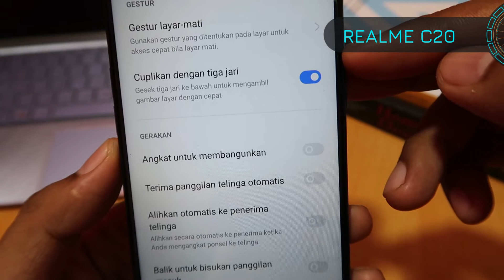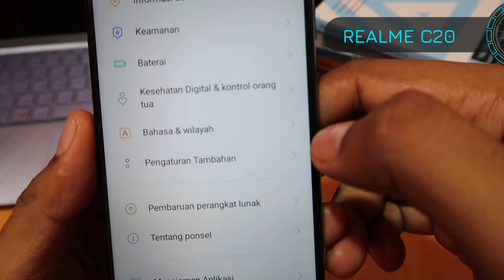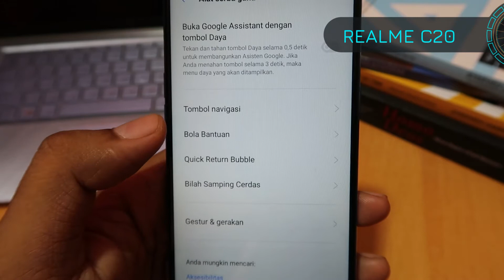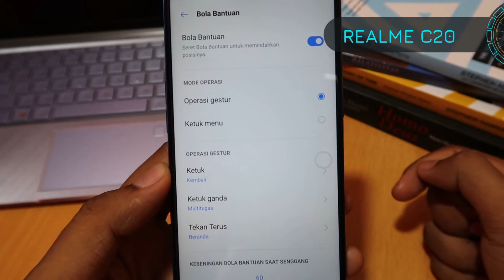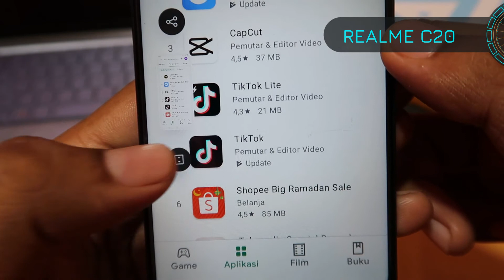Cara Screenshot di Hp Realme C20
如何在Realme C20手机上截图

How to take a screenshot on a Realme C20 cellphone

Realme C20 सेलफोन पर स्क्रीनशॉट कैसे लें